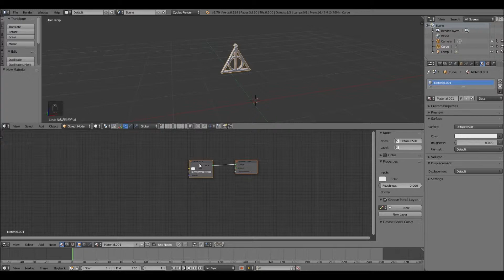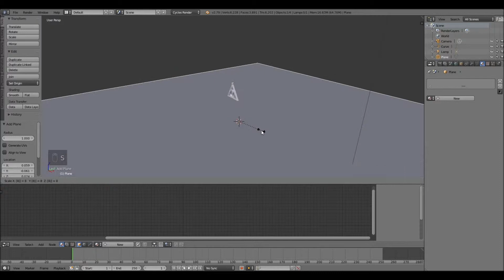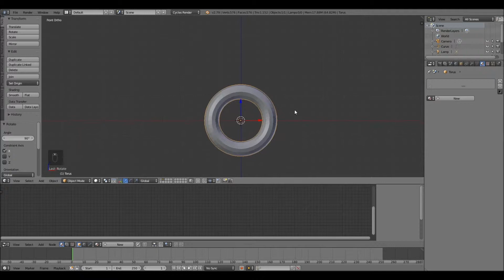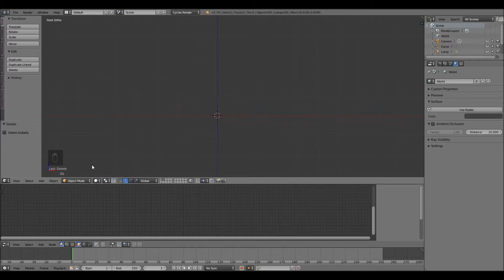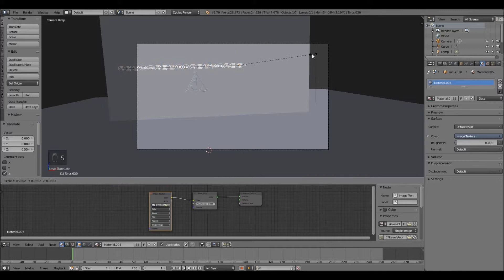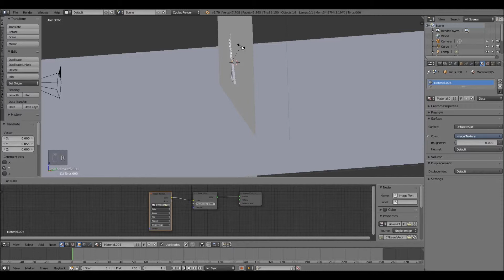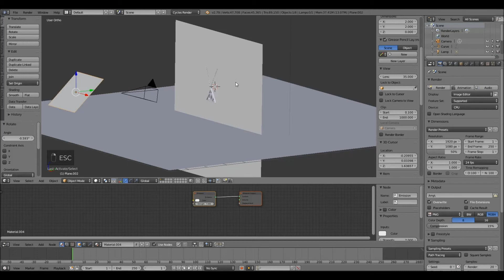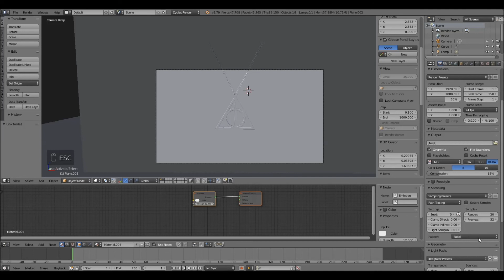Blender Harry Potter The Deathly Hallows Triangle Part 2